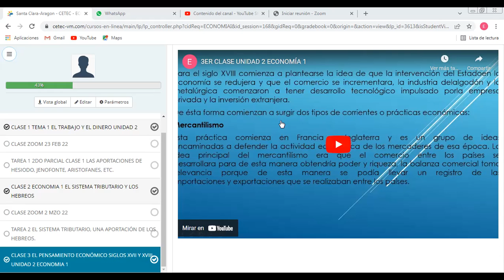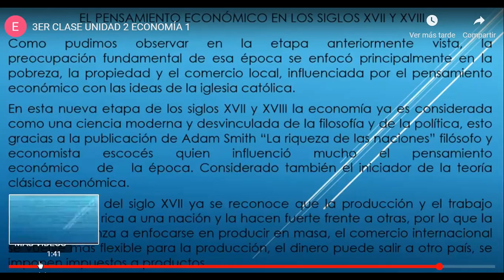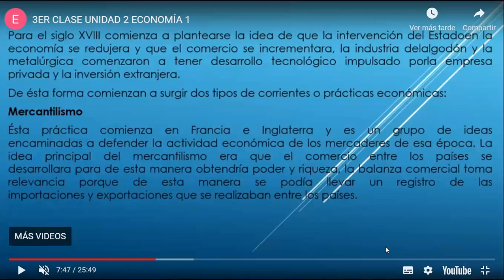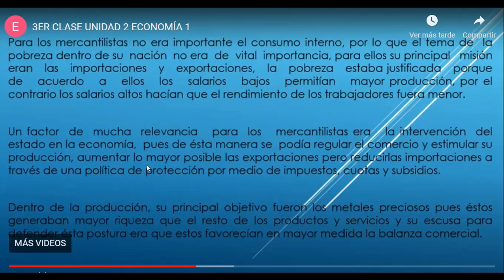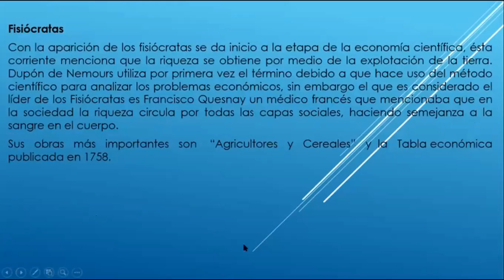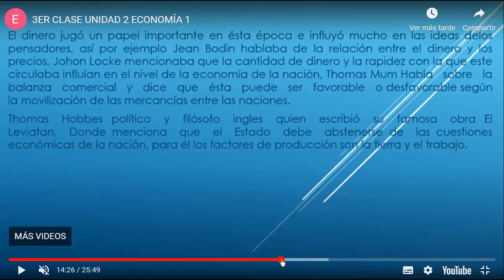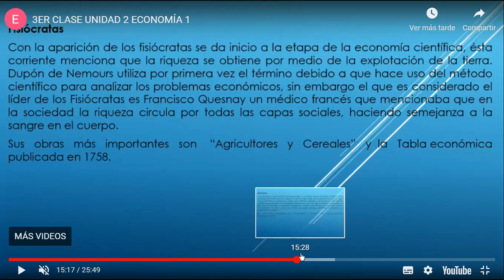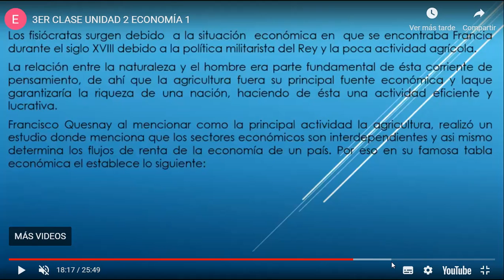CLASE ZOOM 9 MZO 22 E1